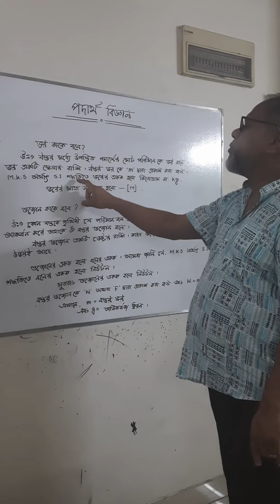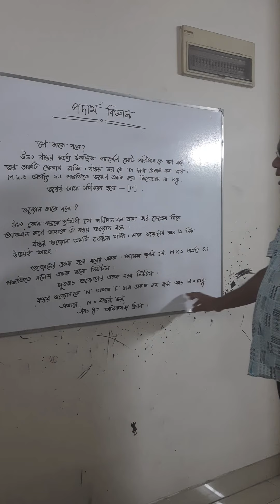Physics - Discuss on pressure Vol-2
Lectures of Physics